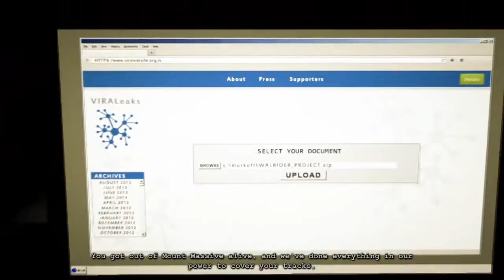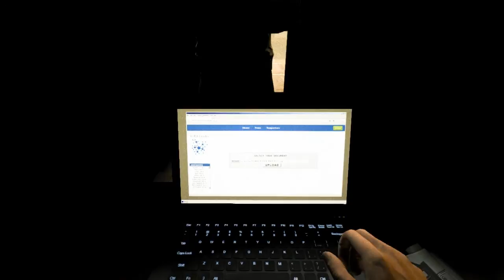Outlast: Whistleblower Walkthrough Part #7: Exit | FINAL | No Commentary